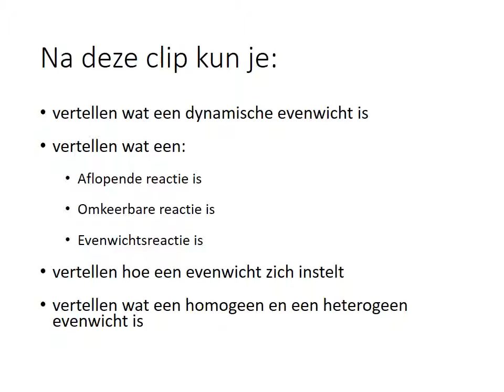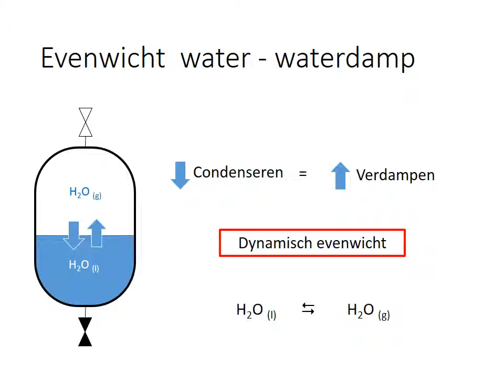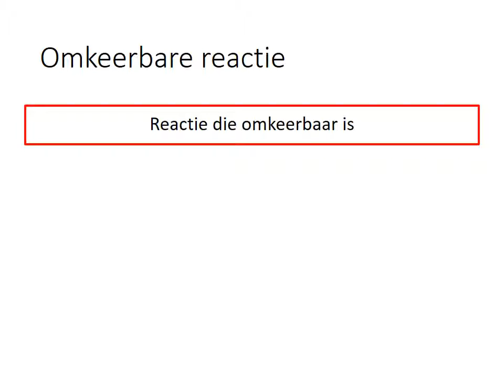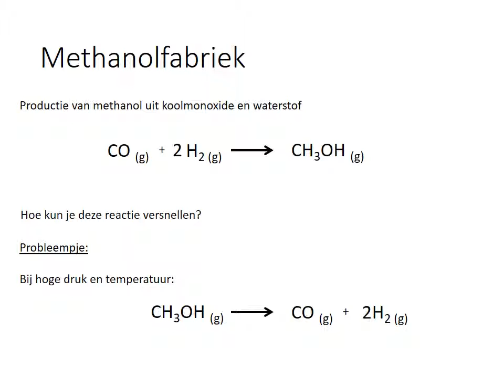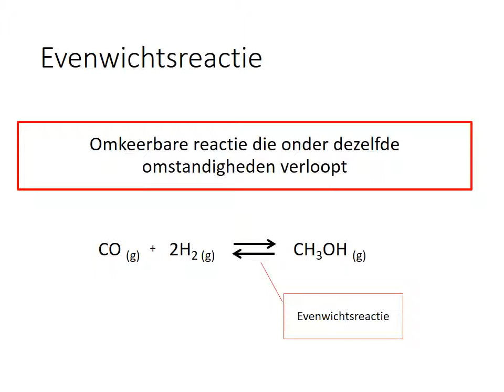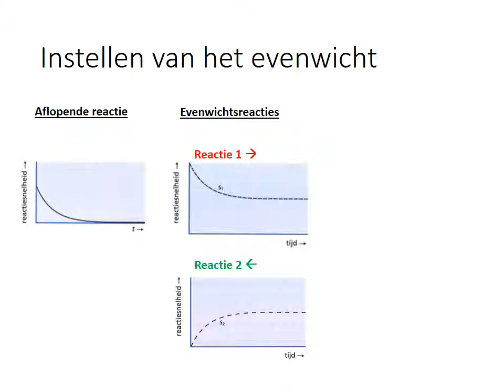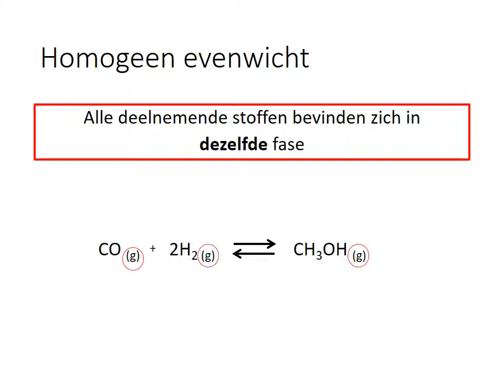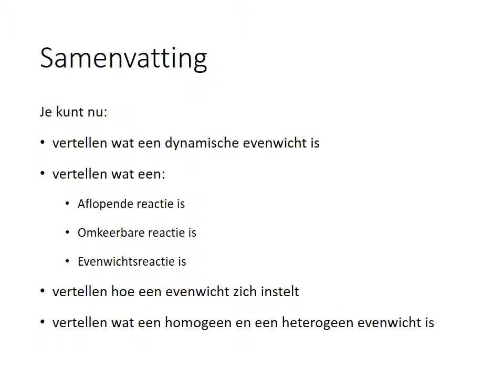N3J2P4W3 1 Wat zijn evenwichtsreacties